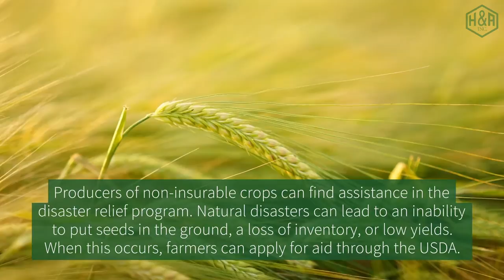Crop Insurance Risk Management Basics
Founded by Michael Haughn in 1986, Haughn & Associates is a full-service, family-owned, independent insurance agency based out of Dublin, Ohio.

Ohio crop farmers are well aware that a single weather event at an inopportune time can destroy an entire year’s income right along with the crops in the field. A second risk to the agricultural industry is associated with the volatility of the commodities market.

Haughn & Associates Inc.

6050 Tain Drive
Dublin, Ohio  43017